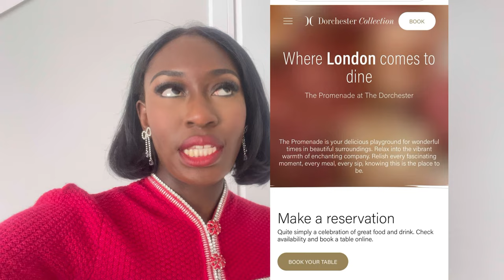The Dorchester, English Afternoon Tea Vlog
Hi loves,

Welcome to the vlog where I experience afternoon tea at the Dorchester Promenade.

Xoxo